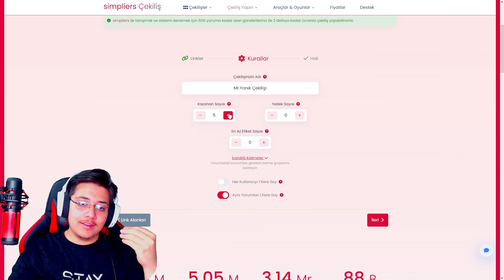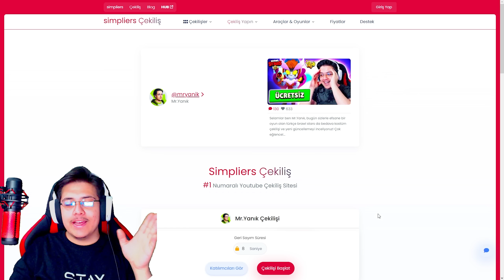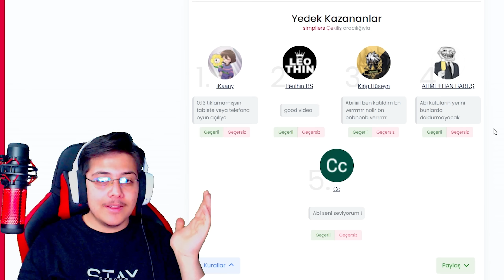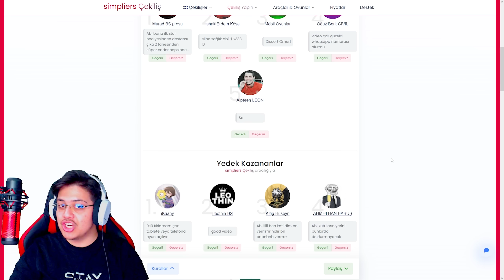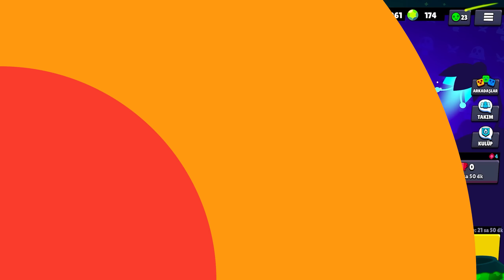ÇITIR SOHBETLE 56.000 KUPA! - Brawl Stars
Selamlar ben Mr.Yanık, bugün sizlerle efsane bir oyun olan türkçe brawl stars da çıtır sohbetle 56000 kupa olduk! Çok eğlenceli ve güzel bir video oldu.
Bugün Brawl Stars'da çıtır sohbetle 56000 kupaya ulaştık ve ortaya çok güzel bir video çıktı. Video hoşunuza gittiyse beğenmeyi unutmayın.

İzlemenizi Önerdiğim Diğer Videolarım:
➔ 10 Tane 25 Rank Yaptım: youtu.be/G5Q9U1DESN4
➔ Oyundaki En Sevilen 5 Karakter: youtu.be/xJVbV80MDVE
➔ Brawl Stars Ama Yürümek Yasak: youtu.be/SdaLFOGYBmc
➔ 40.000 Kupaya Sonunda Ulaştım: youtu.be/Ky5FT1Sc2ag
➔ Brawl Stars Komik Anlar İzliyorum: youtu.be/WzExLOm2yNA
➔ Yanlışlıkla Bonnie Çıkardım: youtu.be/iJbRBACbUUE

Merhaba ben Mr.Yanık, YouTube Türkiye de sizlere güzel, eğlenceli, komik montajlar ve videolar hazırlıyorum. Kanalımda efsane oyun gaming videoları çekiyorum. Bu oyunlara örnek vermek gerekirsek: Brawl Stars üzerinde ağırlıklı videolar çekiyorum. Bunları yaparken çok eğleniyorum ve birçok komik anlar eğlenceli anlar yaşıyorum.

İzlediğiniz için tekrardan çok teşekkür ederim :)